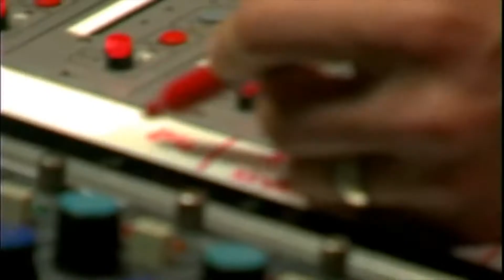Linkin Shaq - Man's not fainted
Well... Not so much to add here.